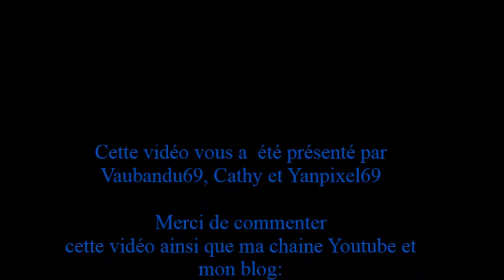Skylanders SWAP FORCE - ep 11 - Le marshall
La série de l'été sur la chaîne. Un jeu sur Wii en coop avec Yanpixel69, du fun du rire et bien entendue des fails, nous espérerons que cette série vous plaira
Chaine youtube de  :
Tous droits appartient à ses auteurs